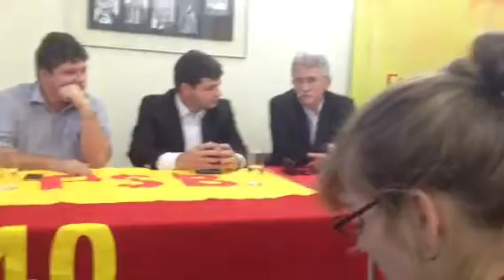Blog da Folha - Geraldo Júlio justifica escolha do vice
Coletiva